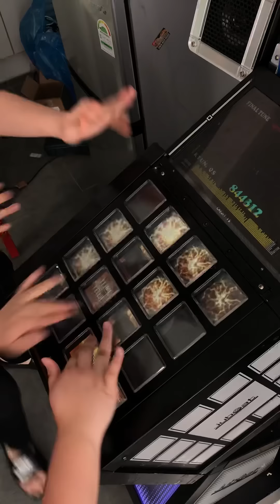【jubeat clan】 此岸の戯事 [EXT] Rotation EXC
Player 1 : CORBY.QS
Player 2 : EPONG.QS
Player 3 : JW92.QS
Player 4 : KYUN.QS

Akhuta Lv.10

NOT MY HOME, but Rame’s Studio

*60fps 동영상입니다.